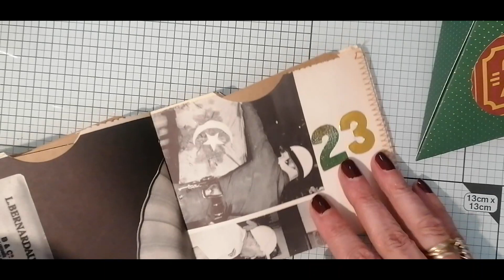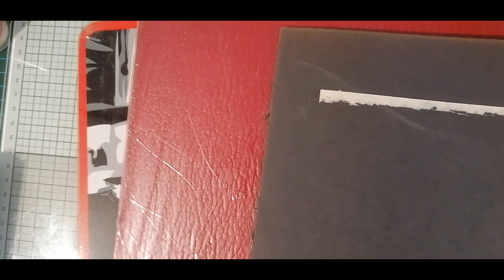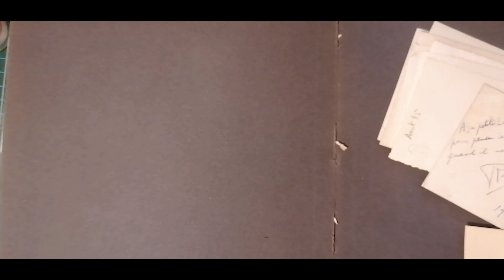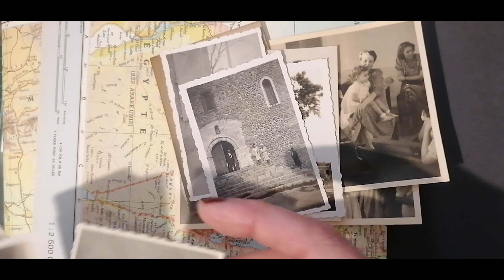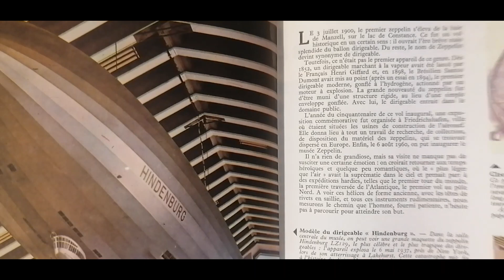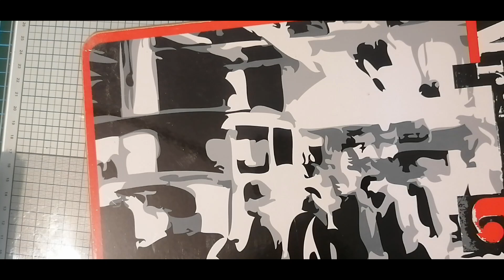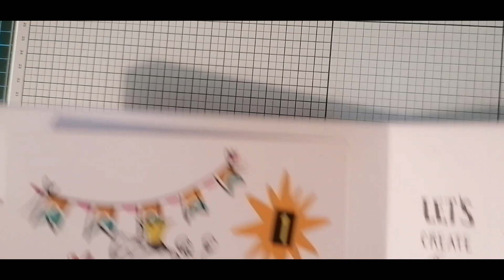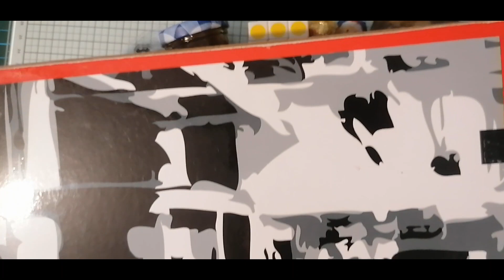Ouverture des calendriers de l'avent jour 23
#197  Bonjour a tous, j'espère que vous allez bien.
CALENDRIER DE LAVENT 2022

les produits que j'aime utiliser:
Colle scotch
Craft gommé
Double face extra fort
Caran d'Ache Neocolor II Boîte de 15 crayons de couleur Multicolore
4 Pièces Outil De Modelage Argile